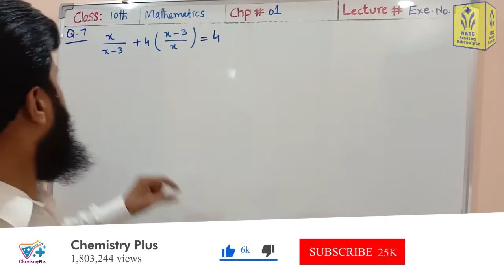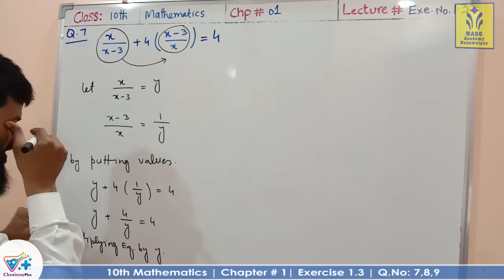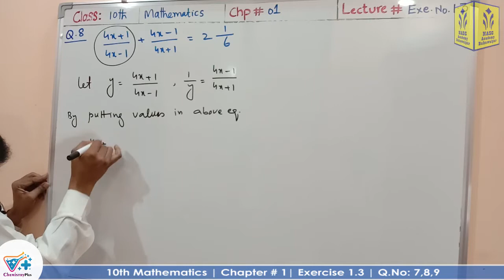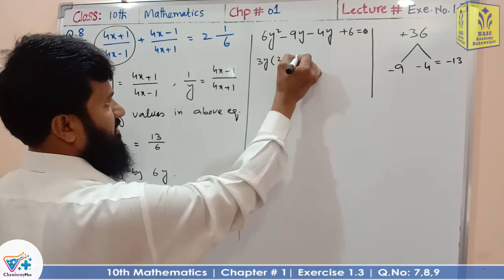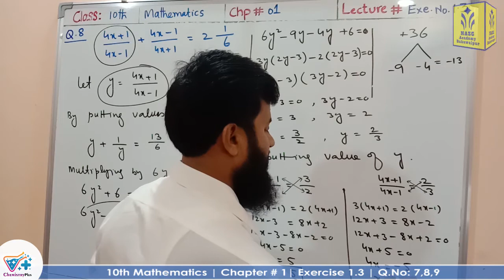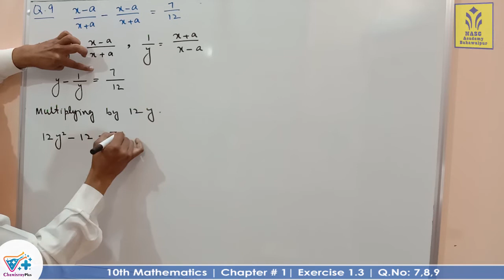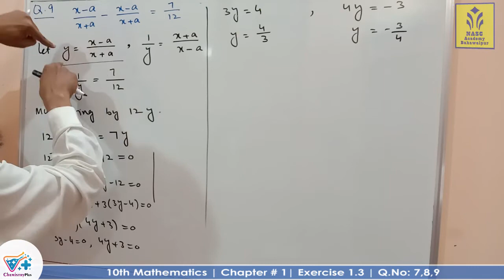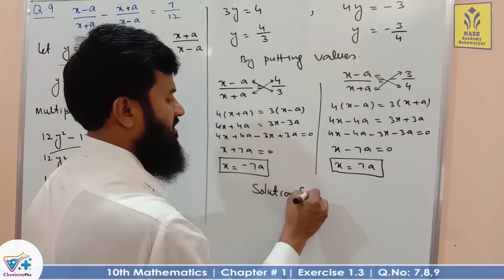Exercise 1.3 | Q.No.7,8,9 | Mathematics Class 10th | Lec # 15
The word Quadratic is derived from Latin word Quadratum means square.
An equation,which contain square of unknown quantity but no higher power is called quadratic equation.